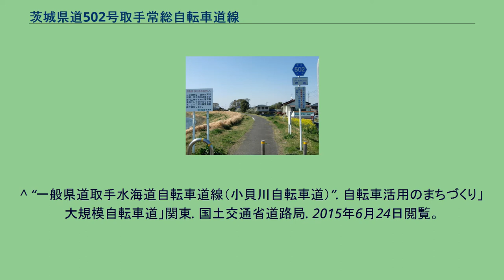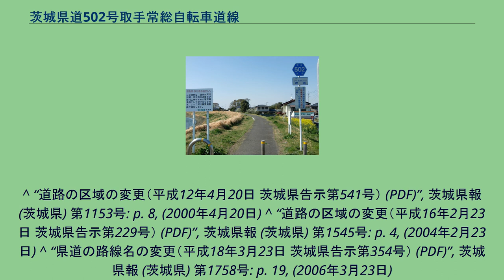茨城県道502号取手常総自転車道線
つくばみらい市狸渕（2011年4月撮影） 茨城県道502号取手常総自転車道線（いばらきけんどう502ごう とりでじょうそうじてんしゃどうせん）は茨城県取手市から常総市までを結ぶ県道（自転車道）である。
別名、小貝川自転車道ともよばれる。
取手市小文間から常総市新井木町まで主に利根川支流の小貝川の堤防上に整備された自転車道。
区間は、戸田井橋 - 文巻橋 - 小貝橋 - 二三成橋 - 稲豊橋 - 谷和原大橋 - 大和橋北交差点の計画延長29.5 kmで、稲豊橋と谷和原大橋を渡って小貝川の右岸と左岸を行き来する。
このうち整備供用済区間は取手市宮和田 - つくばみらい市杉下と常総市の終点付近を合わせた計22.8 kmであり、残存区間6.2 kmについては1991年（平成3年）から整備が休止されている 1979年（昭和59年）9月3日、茨城県は起点を取手市、終点を水海道市して整備する自転車道を県道取手水海道自転車道線として路線認定する。
以来、道路整備が進められ取手市宮和田〜常総市新井木町の区間が随時部分開通されてきた。
2006年（平成18年）、平成の大合併により自治体名の変更に伴い、路線名を県道取手常総自転車道線に改称している。
^ “一般県道取手水海道自転車道線（小貝川自転車道）”. 自転車活用のまちづくり」大規模自転車道」関東. 国土交通省道路局. 2015年6月24日閲覧。
^ a b “県道認定の告示（昭和54年9月3日 茨城県告示第1322号） (PDF)”, 茨城県報 (茨城県) 号外第255号: p. 9, (1979年9月3日) ^ a b c d 『茨城県道路現況調書』平成26年4月1日現在 ^ “道路の区域の決定（昭和58年9月22日 茨城県告示 第1326号）・自転車及び歩行者の一般交通の用に供する道路部分の指定（同日 茨城県告示 第1327号） (PDF)”, 茨城県報 (茨城県) 第7179号: pp. 3-4, (1983年9月22日) ^ “道路の供用の開始（昭和59年4月2日
茨城県告示 第510号） (PDF)”, 茨城県報 第7232号: p. 5, (1984年4月2日) ^ “自転車歩行者道の専用指定（昭和59年10月29日 茨城県告示 第1285号） (PDF)”, 茨城県報 (茨城県) 第7292号: p. 4, (1984年10月29日) ^ “道路の供用の開始（昭和59年11月12日 茨城県告示 第1373号） (PDF)”, 茨城県報 (茨城県) 第7296号: p. 9, (1984年11月12日) ^ “道路の供用開始（昭和61年7月31日 茨城県告示1074号） (PDF)”,
茨城県報 (茨城県) 第7471号: p. 6, (1986年7月31日) ^ 道路の区域の決定（平成3年2月4日 茨城県告示 第120号）・自転車歩行者専用道路の指定（同日 茨城県告示 第121号）・道路の供用の開始（同日 茨城県告示 第122号） (PDF) ,茨城県報 第213号（1991年（平成3年）2月4日）より ^ 大規模自転車道の整備状況 ^ “県道の路線名および整理番号の変更（平成7年3月30日 茨城県告示第436号） (PDF)”, 茨城県報 (茨城県) 第637号: pp. 8-12, (1995年3月30日)
^ “道路の区域の変更（平成12年4月20日 茨城県告示第541号） (PDF)”, 茨城県報 (茨城県) 第1153号: p. 8, (2000年4月20日) ^ “道路の区域の変更（平成16年2月23日 茨城県告示第229号） (PDF)”, 茨城県報 (茨城県) 第1545号: p. 4, (2004年2月23日) ^ “県道の路線名の変更（平成18年3月23日 茨城県告示第354号） (PDF)”, 茨城県報 (茨城県) 第1758号: p. 19, (2006年3月23日)